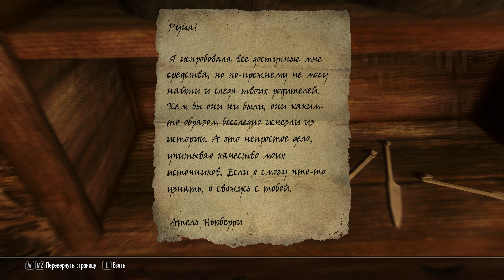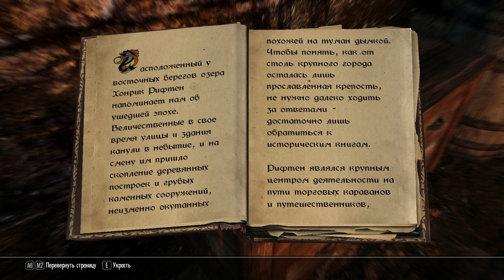Skyrim - Часть 19 (Рифтен)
Завершение различных заданий в Рифтене.